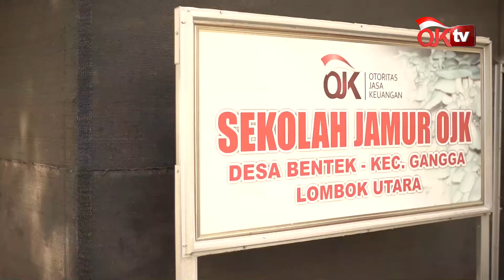OJK Peduli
Otoritas Jasa Keuangan (OJK) bersama Industri Jasa Keuangan (IJK) menggalang dana untuk membantu korban bencana gempa bumi dan tsunami di Kota Palu, Provinsi Sulawesi Tengah dan di Lombok, Nusa Tenggara Barat.

Nilai bantuan yang berhasil dikumpulkan sebanyak Rp18,51 miliar, untuk pembangunan 1.000 Rumah Hunian Sementara (Huntara) di Kota Palu, Kabupaten Donggala dan Kabupaten Sigi, Provinsi Sulawesi Tengah. Sementara di Lombok, Nusa Tenggara Barat, OJK menyalurkan bantuan sebesar Rp 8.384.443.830 untuk kebutuhan pemulihan fasilitas umum, logistis serta dana tunai.